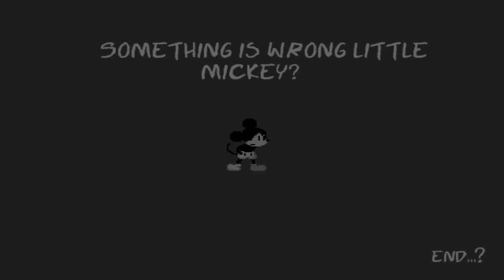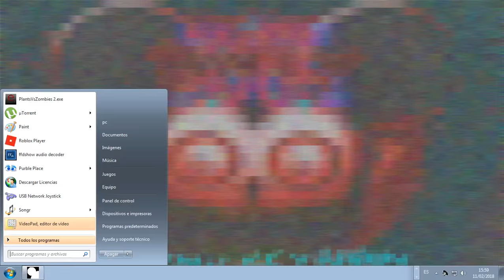really happy mouse todos los finales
este es mi primer vídeo
PD: si se nota algo mal en el vídeo no me culpe ES MI PRIMER VÍDEO
PD2: Aqui pueden descargar el juego